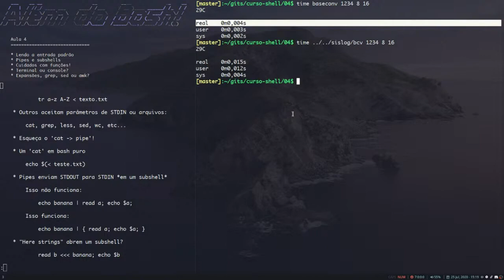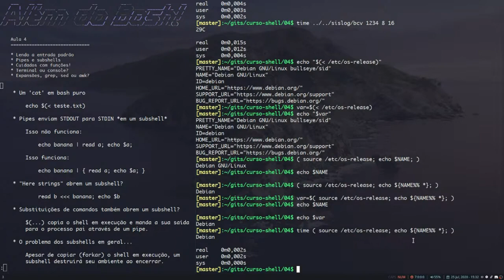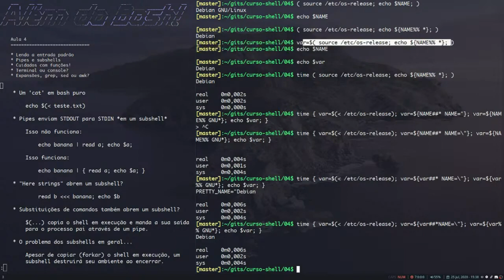[Além do Bash] #26 - Mais sobre desempenho, exibicionismo (?) e legibilidade